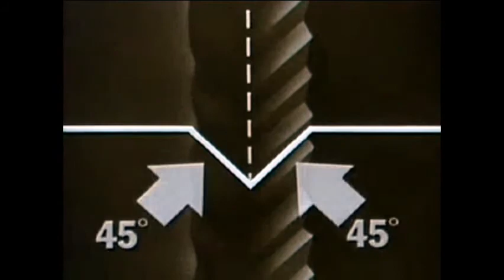FRESH KILLS - Dead Man's Jacket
TOUCAN PLAY AT THAT GAME. OKAY.